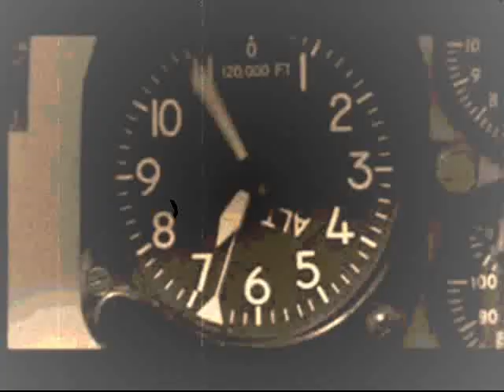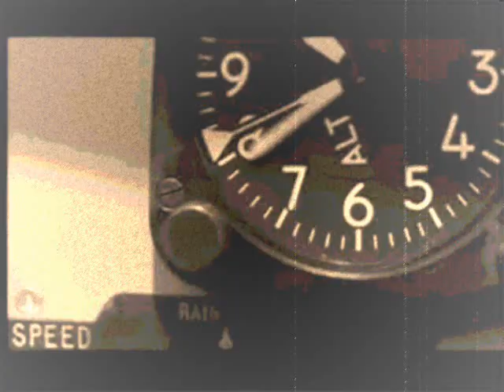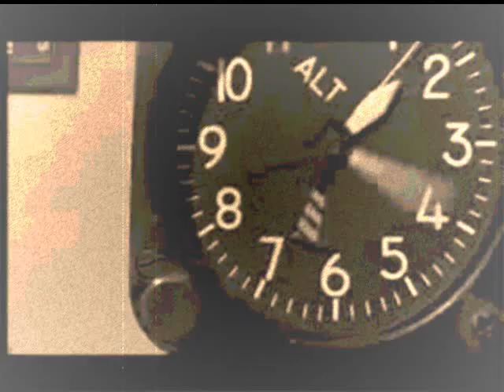Mitch' Vs Michael Schwarz @ Deep Sphere Remix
L'Étoffe des héros
Titre original  The Right Stuff
Réalisation  Philip Kaufman
Acteurs principaux  Fred Ward
Dennis Quaid
Ed Harris
Scott Glenn
Sam Shepard
Barbara Hershey
Lance Henriksen
Veronica Cartwright
Jane Dornacker
Scénario  Philip Kaufman
Tom Wolfe (livre)
Production  Irwin Winkler
Société(s) de distribution  Warner Bros. Entertainment
Budget  27 millions de $
Pays d'origine  Drapeau : États-Unis États-Unis
Langue(s) originale(s)  anglais